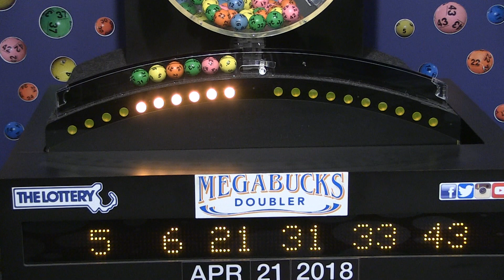Megabucks Doubler Game Drawing: Saturday, April 21, 2018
The official winning numbers in the Mass. State Lottery's Megabucks Doubler Game drawing for Saturday, April 21, 2018 are:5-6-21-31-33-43.